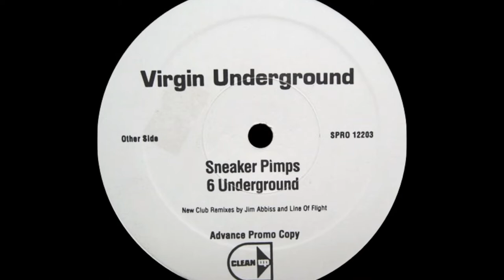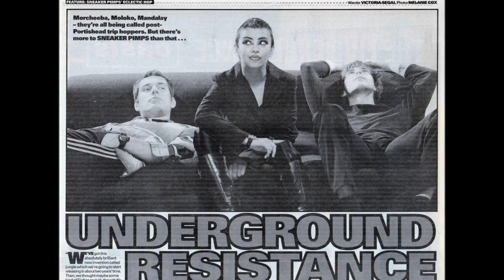Sneaker Pimps - 6 Underground (The Umbrellas Of Ladywell Mix #2)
Sneaker Pimps - Becoming Remixed 1997